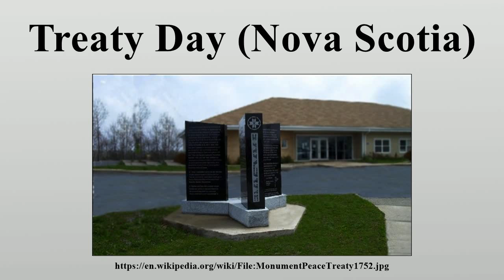Treaty Day (Nova Scotia)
Treaty Day is celebrated by Nova Scotians annually on October 1 in recognition of the Treaties signed between the British Empire and the Mi'kmaq people.

Image-Copyright-Info
Author-Info:   Hantsheroes

Image-Copyright-Info